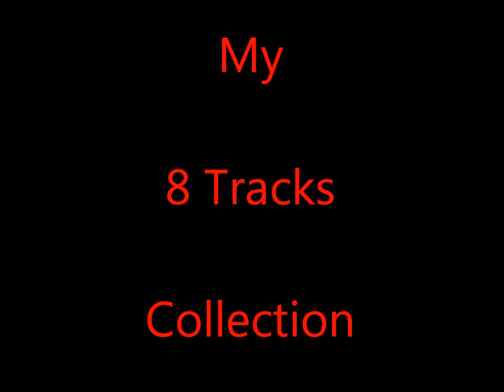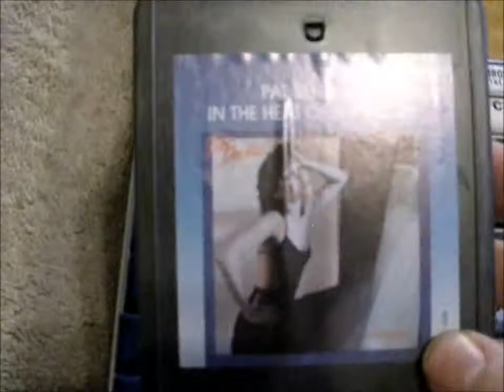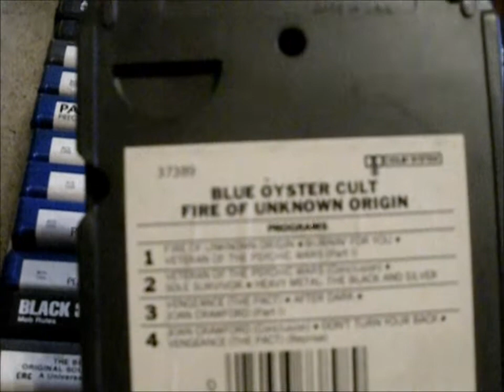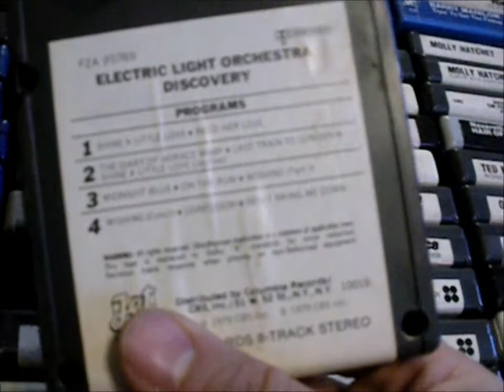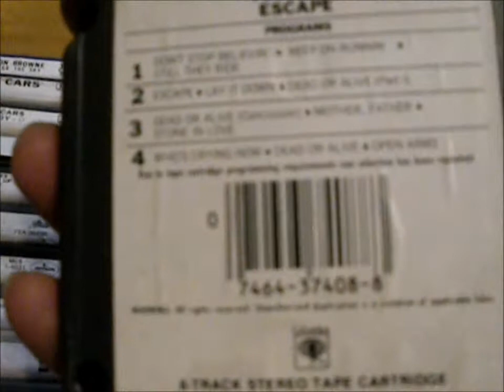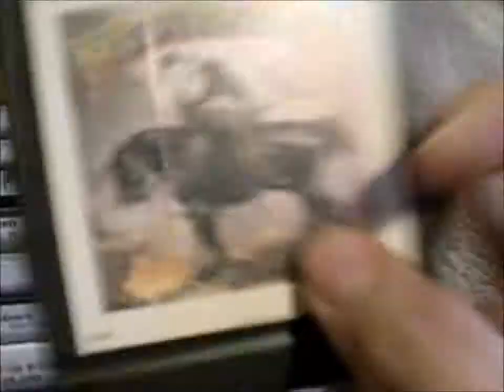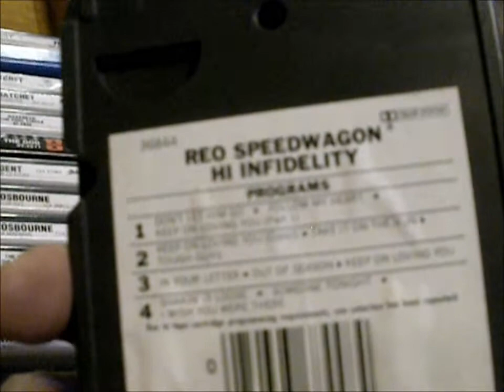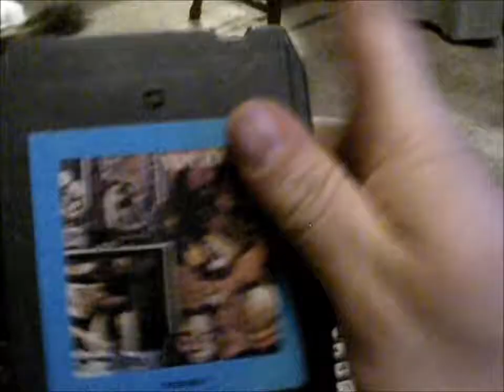VR to saltyshellback record albums (some oldies but goodies) Part 3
My 8 Tracks collections